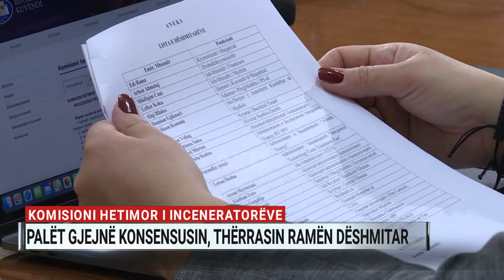Komisioni Hetimor i Inceneratorëve, palët gjejnë konsensusin, thërrasin Ramën dëshmitar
Pas 3 muajsh, Komisioni Hetimor për inceneratorët arriti marrëveshjen mes opozitës dhe mazhorancës për planin hetimor të punës. Në unanimitet, palët ranë dakord për emrat që do të dëshmojnë deri më 25 shkurt, mes tyre kryeministri Rama dhe zëvendës kryeministri Arben Ahmetaj.